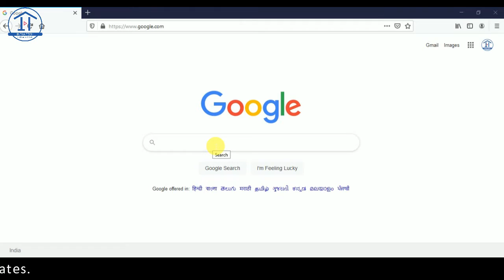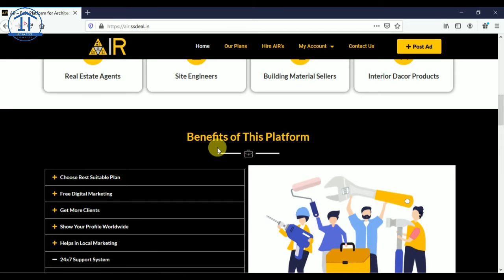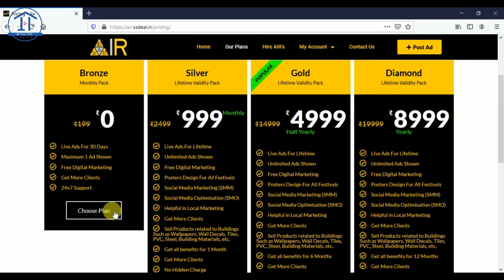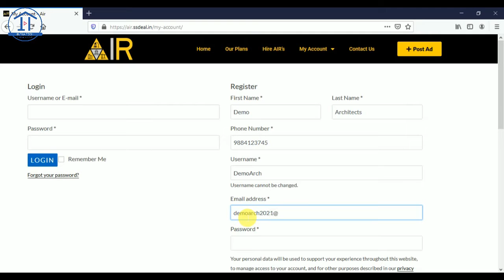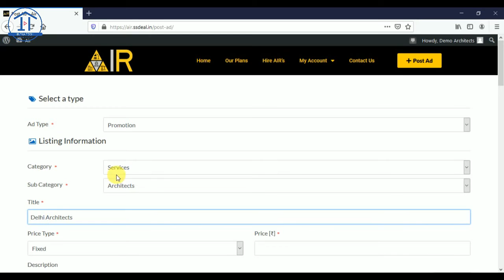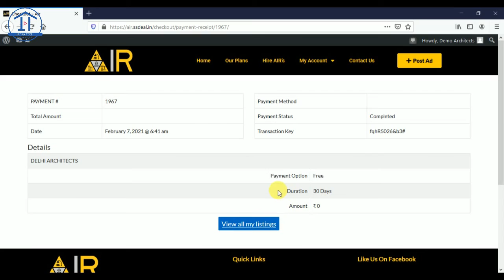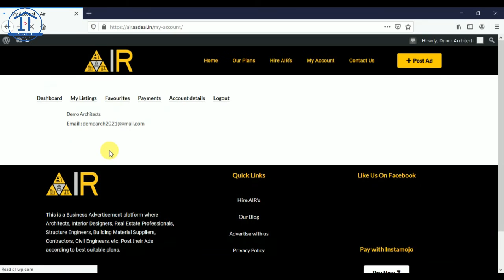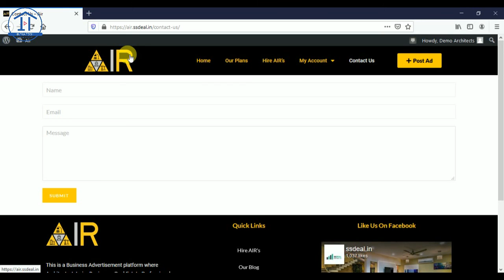Now Get More Work Best Platform For Architects, Interior Designers & Real Estate Professionals, etc.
In this video I have told you about the  Best Platform For Architects, Interior Designers & Real Estate Professionals, etc. to get more work & business growth & Marketing Your Firm in All over the world.